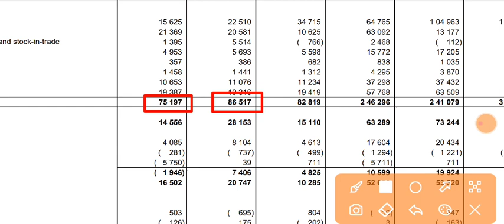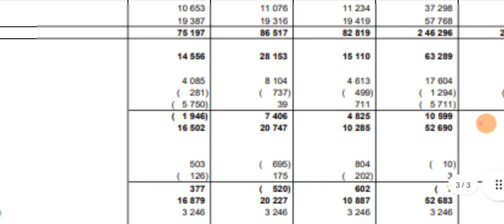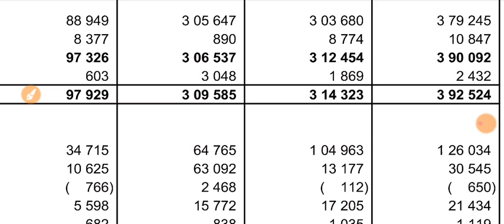PGHH Q4 Results 2023 🔴 PGHH Results 🔴 PGHH Share Analysis 🔴 PGHH Share Latest News 🔴 PGHH Share